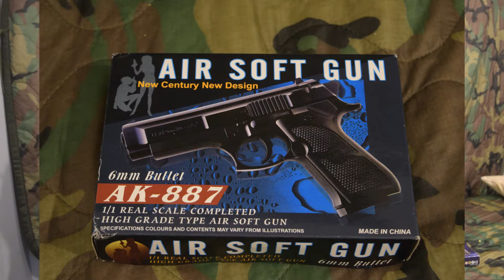Two of The Worst Airsoft Guns I've Ever Owned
These aren't even lemons. They were born shit.